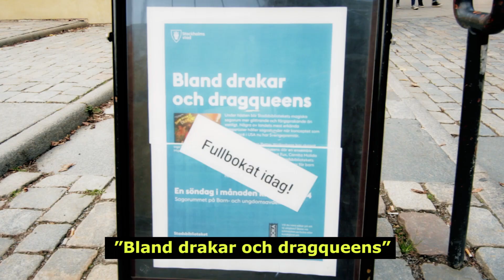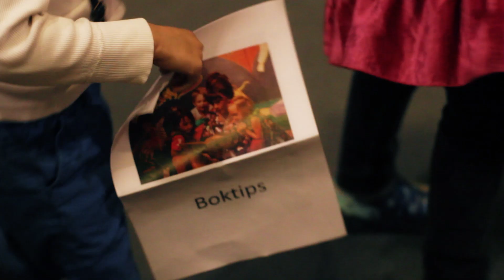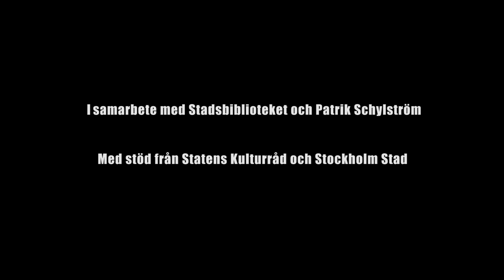'Bland drakar och dragqueens': Dragqueens läser sagor för barn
'Bland drakar och dragqueens' är föreställningen där kända svenska dragartister framför sagor för barn på bibliotek. Föreställningen har skapats av regissören och producenten Petter Wallenberg, och medverkande är dragartisterna Robert Fux, Carnita Molida, Inga Tvivel, Henrik Johansson och Pelle.
Efter succén med den fullbokade premiärsäsongen på Stadsbiblioteket är det nu dags för barn i hela Sverige att få ta del av Bland drakar och dragqueens!